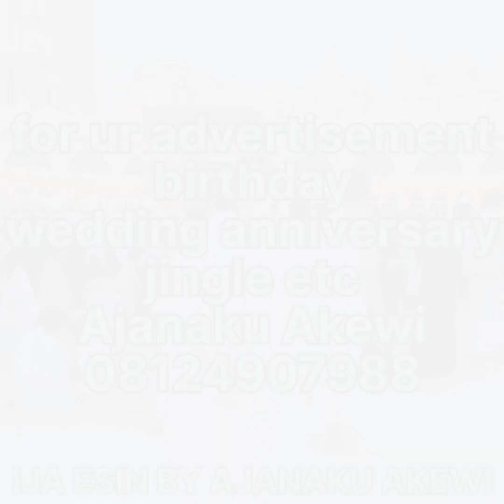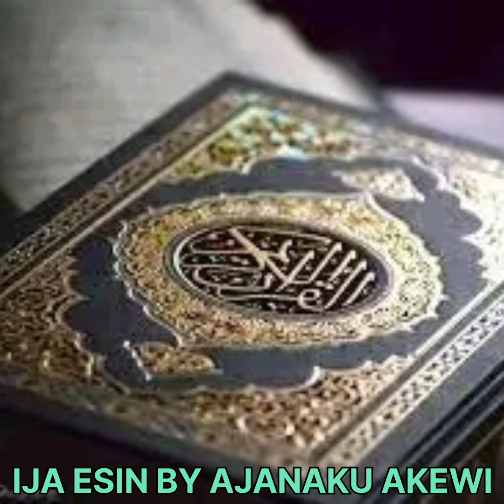IJA ESIN BY AJANAKU AKEWI